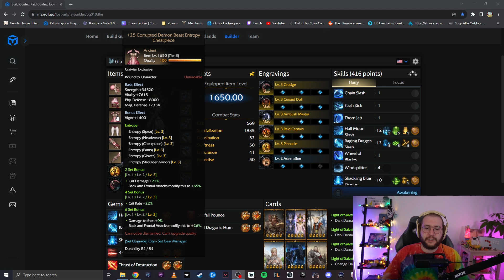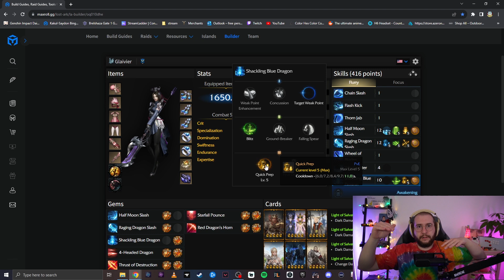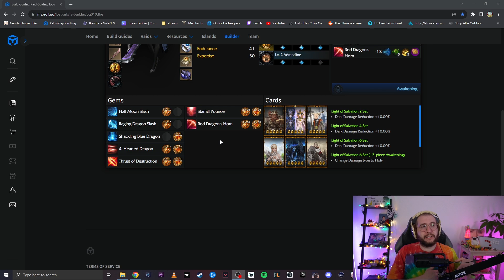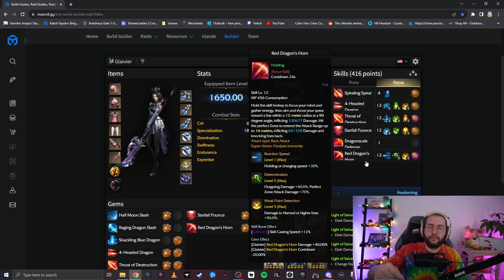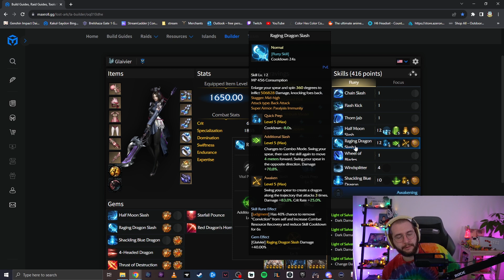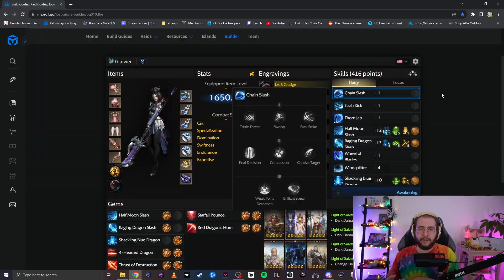Trying to Make Glaivier Feel Like She Used to! | How I Built my Glaivier After the Patch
Hope you all enjoyed it! Be sure to check me out on Twitch and join the community Discord!

THANK YOU TO BLOODY FOR HELPING ME WITH THE BUILD

0:00 Intro
1:12 Set, Main Stats
3:11 Tripods
8:56 Runes
10:35 Gems
13:52 Damage Priority & Understanding New Meter
16:31 Rotation
18:53 Chaing Around Skill Points for Comfort
20:05 Outro